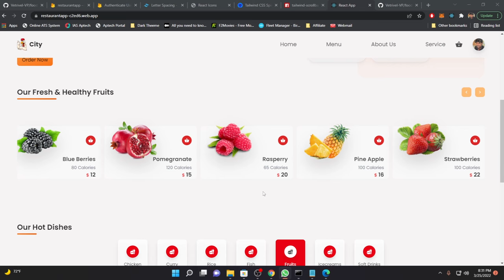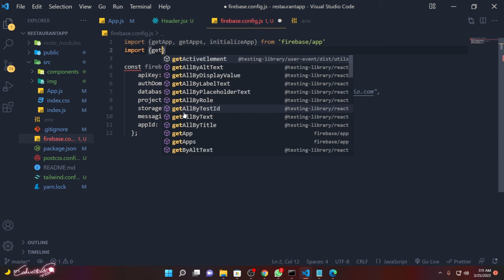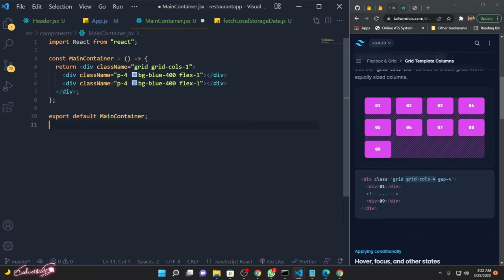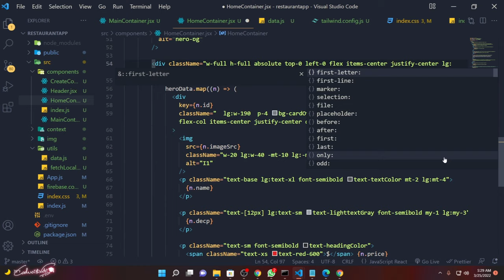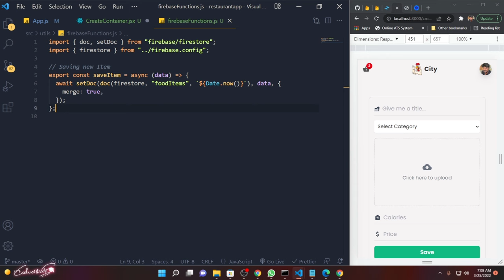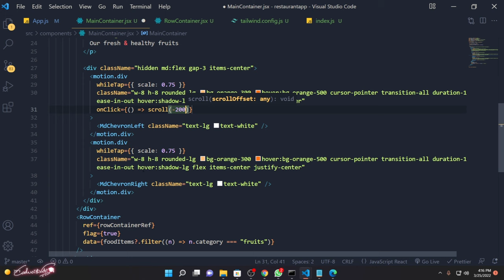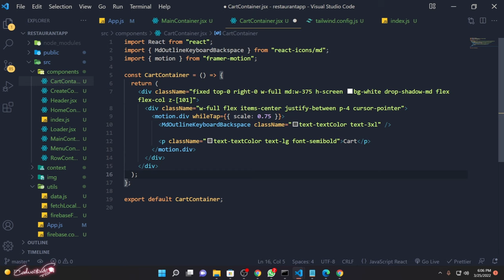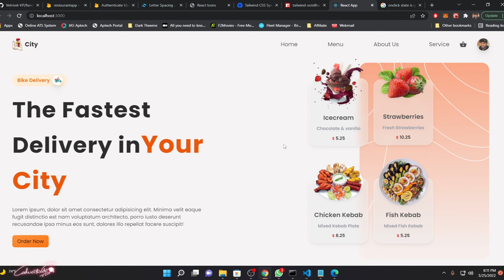Full Stack Food Delivery App - React Redux Reducer, Firebase | For Beginners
In this free course, we are going to develop a full stack food delivery application using Reactjs, Firebase, Framer motion, Tailwind css. This projects allows to the user to add new items and to maintain all the things over the firestore cloud database

In this video, you'll learn:
- Advanced React Best Practices, such as folder & file structure, hooks, and refs
- Creating a User Interface using Tailwind css
- Working with Google Firebase
- Framer motion animations without affecting loading speed
- Responsive Material UI designs

Chapters

00:00 - Project Overview
05:48 - Porject Setup Part 1
021:01 - Project Setup Part 2
33:42 - Header Component
57:16 - User Authentication
01:14:42 - State Provider using UseReducer
01:30:52 - Making State Persist on refresh
02:06:28 - Home Container Part 1
02:31:06 - Home Container Part 2
02:46:21 - Home Container Part 3
03:15:25 - Create Container PArt 1
03:42:46 - Create Container Part 2
03:59:02 - Create Container Part 3
04:23:14 - Fetching Data
04:32:43 - Fruit Section Part1
04:45:12 - Fruit Section Part 2
05:12:41 - Fruit Section Part 3
05:40:09 - Menu Container
06:08:07 - Filtering Menu
06:24:06 - Cart UI Component
06:45:05 - Toogle Cart UI
06:52:35 - Updating Cart Items
07:17:03 - Updating Cart Total & Quantity